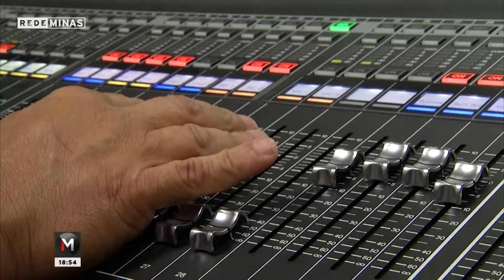Sinal da Rede Minas será ampliado - Jornal Minas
Agora uma ótima notícia para quem curte ficar por dentro das principais informações do Estado. Em breve, a cidade de João Monlevade estará com sinal digital da Rede Minas.